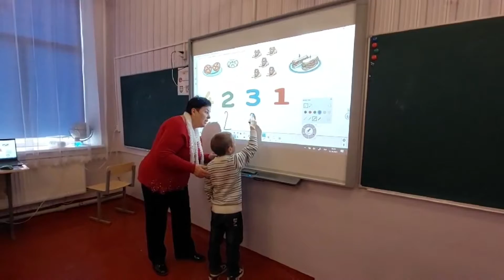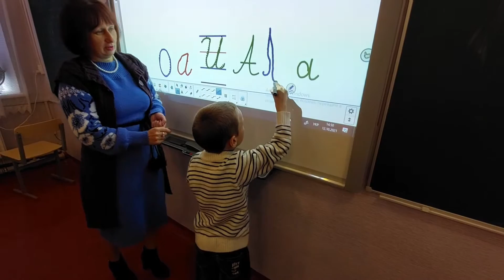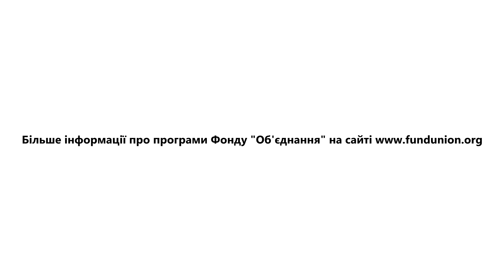Успішні практики у Великолепетиській громаді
Активні громадяни, відкритий діалог і бажання спільно розвивату власну громаду - запорука позитивних змін у суспільстві. А невеличка підтримка здатна трохи підштовхнути до активних дії 😎
Ділимося з вами успішними практиками співпраці влади і громади у Великолепетиській громаді в рамках Програми розвитку локальних ініціатив 2021, яку реалізовує наш Фонд Об'єднання за підтримки Посольства Чеської Республіки в Українi / Czech Embassy in Ukraine